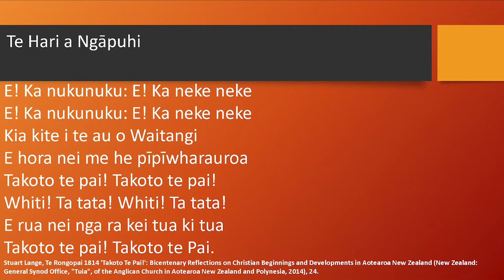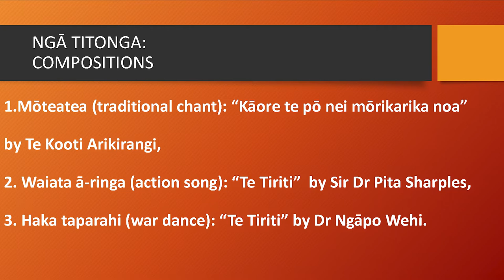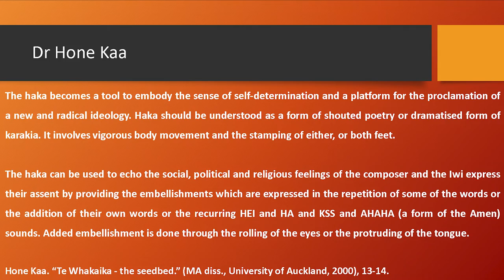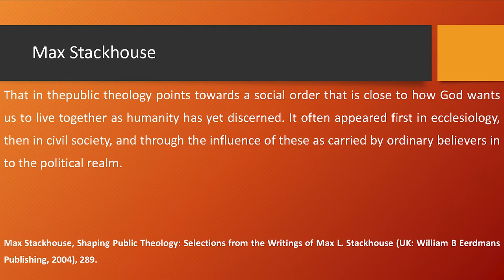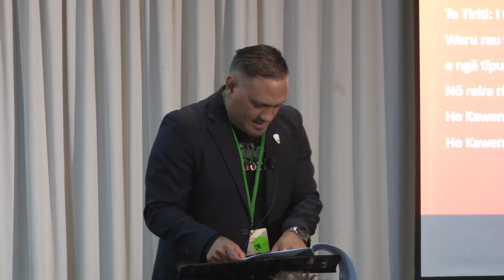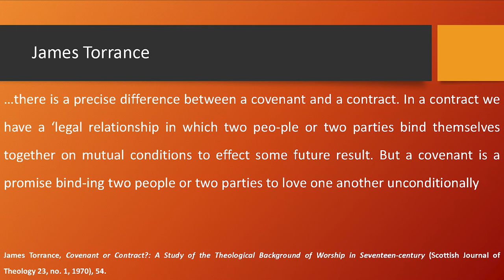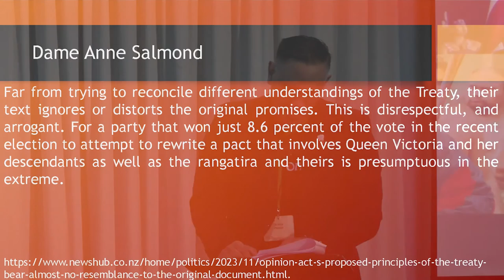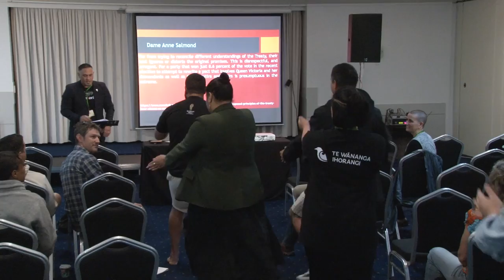Rev. Te Hira Paenga, "Te Tiriti o Waitangi’s Resonance in Kapahaka Compositions"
Wānanga-Symposium, Waitangi, 18 November 2023

ABSTRACT
This paper delves deeply into the profound significance of Te Tiriti o Waitangi within the context of kapahaka compositions and its striking relevance to Atuatanga. As historical testimonies attest, when Crown laws failed to honor Te Tiriti, Māori people resorted to their indigenous performing arts. These traditional forms, including chants, haka, and action songs, served as powerful mediums through which they expressed their opposition to injustices and conveyed their political viewpoints. Drawing inspiration from iconic figures like Te Kooti, Ngāpo Wehi and Sir Pita Sharples who paved the way, this paper underscores the inherent political dimension deeply woven into their compositions. By masterfully intertwining political, pertinent, and often provocative themes with the vibrant artistry of manawawera, pōkeka, mōteatea, waiata ā-ringa and haka taparahi these compositions gave voice to the Māori people. Crucially, this artistic endeavor carries a profound responsibility that resonates with Atuatanga’s core principles, particularly its focus on addressing pressing public issues of the time. Through the medium of kapahaka, te reo Māori, history, and values spring to life, making a substantial contribution to the ongoing discourse on indigenous rights and the pursuit of social justice. In essence, this paper illuminates how the fusion of politics, artistry, and ethics within Māori performing arts not only honors a rich heritage but also propels it forward in the quest for a more equitable future.

BIO
Rev’d Te Hira Paenga, MA (Hons), PGDipTheo (Dist), PGDip Int & Trans Mao, Te Panekiretanga o Te Reo, BEd, BMPA, GradDipTheo. Ko ōna kāwai nō Te Taitokerau nō Ngāti Hine, Te Kahu o Torongare, Ngāti Rangi, Te Māhurehure, Ngāti Rāhiri, Ngāi Tawake, Te Matarahurahu, Ngāpuhi. Ki te Rāwhiti ko ōna hapū ko Ngāti Konohi, Ngāti Rangi, Te Whānau a Ruataupare ki Tūpāroa, me Ngāti Kahungunu. While Te Hira has whakapapa to various iwi and hapū, he spent the first 33 years of his life in Tāmakimakaurau at Hoani Waititi graduating as a Raukura alumni of the Kura Kaupapa Māori schooling system. Te Hira went on to earn tertiary and postgraduate degrees from the University of Auckland, University of Waikato, Auckland College of Education, Te Panekiretanga o Te Reo, The College of Saint John the Evangelist, Te Whare Wānanga o Awanuiārangi and is currently completing his PhD in Theology through the University of Otago with a focus on theology and kapahaka (Māori performing arts). Te Hira comes from a teaching background and has held roles as HoD Māori, Assistant and Deputy Principal at Te Wharekura Māori o Hoani Waititi, Hato Pētera, Te Aute College and most recently Ōpōtiki College. Te Hira’s ministry started in 2010 as Deacon - Assistant Curate of Tātai Hono - The Church of the Holy Sepulchre by Te Pīhopa o Te Taitokerau and ordained into the priesthood in 2018 under Te Manawa o Te Wheke. Te Hira loves to share his passion for te reo, tikanga, kapahaka and ministry.